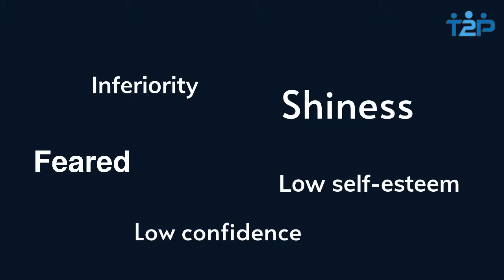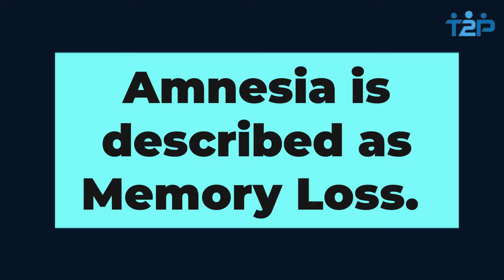Our thinking pattern effects our life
A 30 years old woman faced a terrible incident that caused her amnesia. After that, her life changed dramatically. Welcome to the T2p_Talks podcast with Watson AI. This podcast story and talk design by real-life events.

CopyRight
1. Belongs to Turn To Positive--reuse, re-editing, without the purpose of the owner is prohibited
2. Voice Watson AI
3. Video Editing Software Video Pad.

If you like this content donate us some dogecoin at our coin base account. Account link: DFDTqmWV7VSspzWYGS1y2K3yHhB9BEa1PS